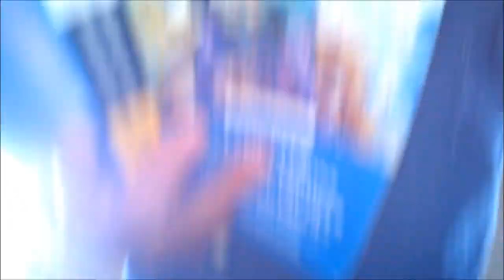MAX SEILHAMER BOOK CLUB episode 2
Episode one of the Max Seilhamer Book Club.  Here I am reading LAME DEER, SEEKER OF VISIONS By John Lame Deer and Richard Erdoes. A book that'll inspire your sons and daughters. Thank you. INSPIRED BY SOLE. Check out THE SOLE BOOK CLUB.